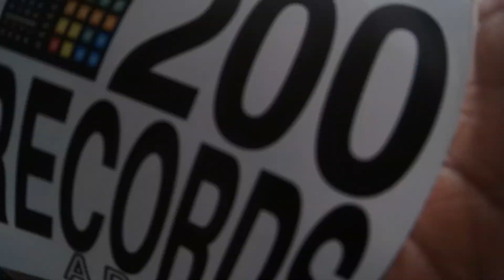200 Records A Day Trailer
Back on the east coast and ready to launch new content for the website.